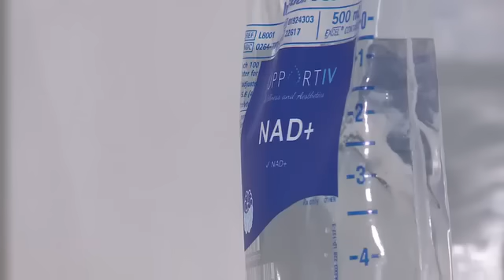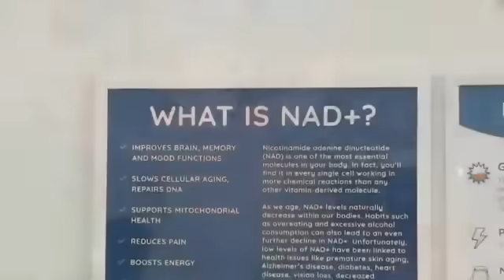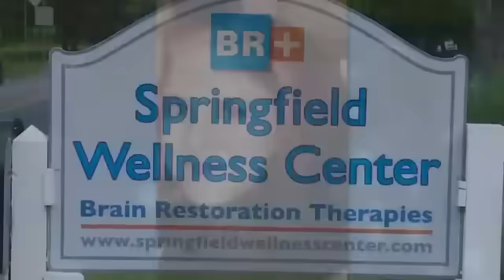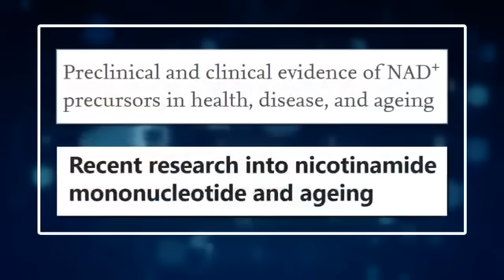Improve Brain Stroke, Parkinson's Energy & Depression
NAD treatment is NAD+ (Nicotinamide Adenine Dinucleotide), a coenzyme crucial for cellular energy production and various other vital processes. NAD+ is involved in converting food into energy, DNA repair, and regulating cellular aging. It acts as a cofactor for enzymes like sirtuins, which are vital for cell death, inflammation, and cellular stress resistance
People of all ages are turning to a natural supplement for anti-aging, youthful energy, to get off of alcohol or drugs, to help pain, Parkinson's, and Alzheimer's and blood pressure and stroke
What is NAD and what is it used for?
NAD+ is one form of the coenzyme nicotinamide adenine dinucleotide (NAD). Coenzymes are organic compounds or molecules used in the body to help enzymes initiate reactions or functions. They can aid reactions that are part of digestion, cell growth, energy metabolism, or other important roles in the body.
NAD is essential to cellular health but levels decline as we age. We offer self-administered NAD+ injections to replenish NAD levels and offer a variety of anti-aging benefits. Your body’s cells use energy powerhouses known as mitochondria to work to their fullest potential.
The body relies on NAD for:
    mental clarity
    concentration
    memory
    energy
    workout performance
    recovery
    metabolic function

Visit and make an appointment & consult  with us :

Catalyst Clinic
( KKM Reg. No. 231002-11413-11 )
No. 6, Ground Floor Jalan 8/1A,
Persiaran Eco Sanctuary,
42500 Telok Panglima Garang,
Selangor .

EMS Medicare Clinic
Uptown Avenue, 352,
Jalan S2 B9, Seremban 2,
70300 Seremban, Negeri Sembilan.
Malaysia .

EMS Care Center & Rehab Sdn Bhd
( Nursing Care I Care Canter I Rehabilitation )
 No 4A, Jalan RK 3/10,
Rasah Kemayan , Seremban 2,
70300 Negeri Sembilan.
Malaysia .
Call Center & Customer Services :
24 /Hours Operation
WhatsApp or Call For Consultation & Emergency: